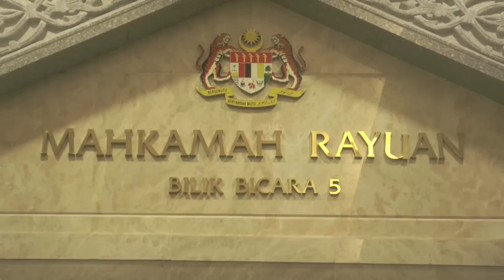Anwar Dan Peguamnya Terlibat Dalam Penyalahgunaan Proses Mahkamah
Ketua Pembangkang Datuk Seri Anwar Ibrahim dan peguam yang mewakilinya akan dikenakan tindakan oleh Mahkamah sekiranya beliau cuba untuk membuat rayuan sekali bagi melambatkan kes liwat membabitkan diriny.

Peguam Pendakwa Raya yang diketuai Tan Sri Dr. Muhammad Shafee Abdullah berkata, mahkamah hari ini mula sedar, dimana proses rayuan yang dibuat oleh Anwar dan peguamnya adalah satu tindakan untuk melengah-lengahkan rayuan kes liwat membabitkan diri beliau.

Video/Editing: Al Mahadi Mukmim